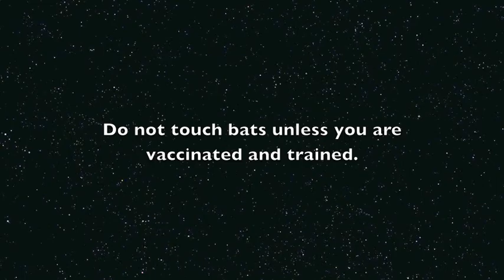Flying-Fox rescue, Redfern Rabbitoh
Redfern the Rabbitoh was rescued from behind the goal posts on a football field in Redfern.
He likes apple juice.